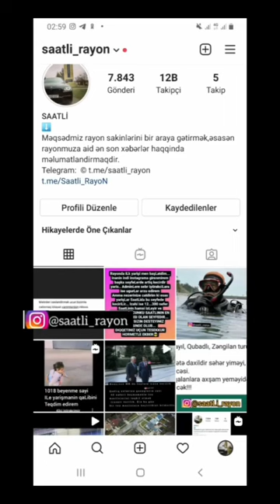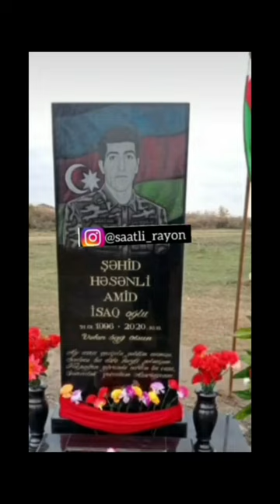Saatlı şəhidləri haqqında rolik. Əkbərə təşəkkürlər